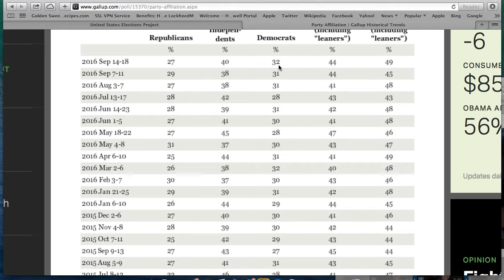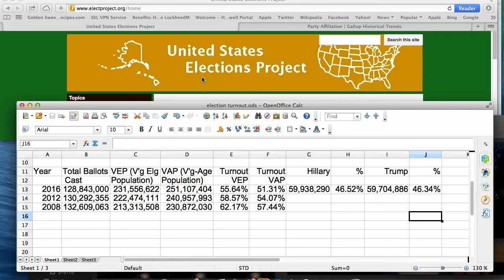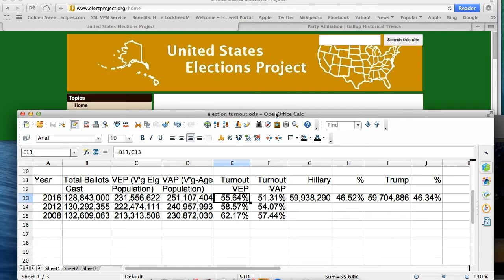Post Election Rant - All Progressives Unite!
Progressives MUST unite if we are ever going to win.  The reason we always lose is because we are not united.  I look back now at Bernie's "Stronger Together" slogan, and he was right.